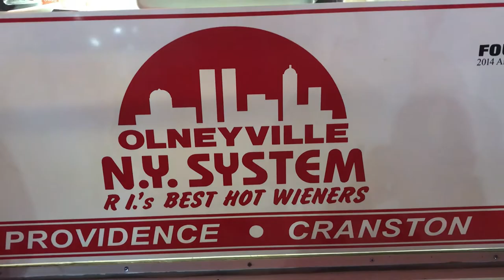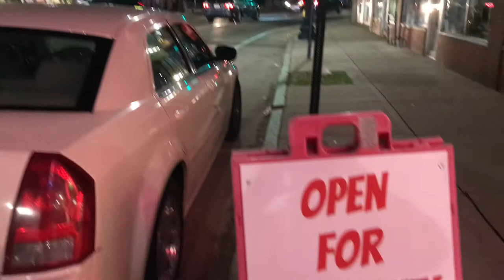Hot Wieners: A New York System State of Mind | Rhody Eats #5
In Rhode Island there might not be any food as local, unique, and fiercely defended as the Hot Wiener. It’s no Coney, and don’t call it a hot dog. In today’s video, we’re talking New York System!

Olneyville New York System: Providence

Olneyville New York System: Cranston

GEAR I USE:
Kitchen Aid Mixer
Schmidt Brothers 8” Chef’s Knife
Pyrex Glass Measuring Cups
Norpro Stainless Steel Measuring Cups
KitchenArt Professional 2-Cup Adjust-A-Cup
Norpro Scraper/Chopper
Zyliss Garlic Press
GreaterGoods Digital Kitchen Scale
Di Oro Seamless Silicone Spatula Set
Rubbermaid Commercial Silicone Spatula
Lavatools Javelin PRO Instant Read Thermometer
ThermoPro Dual Probe Digital Wireless Thermometer
CDN Oven Thermometers
Etekcity Laser Infrared Thermometer
Southern Champion 3 lb Food Trays
Freeze-Tite Premium Plastic Wrap
Pizzacraft 16.5” Round Baking/Pizza Stone
Quilon Unbleached Brown Parchment Paper Sheets